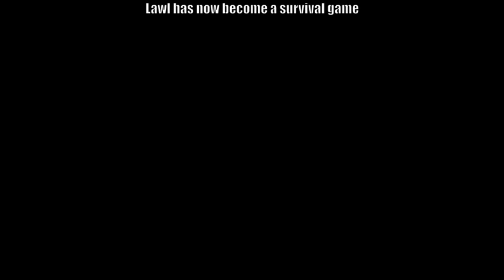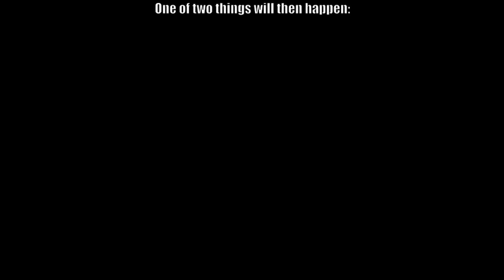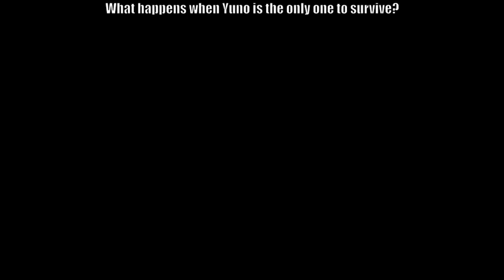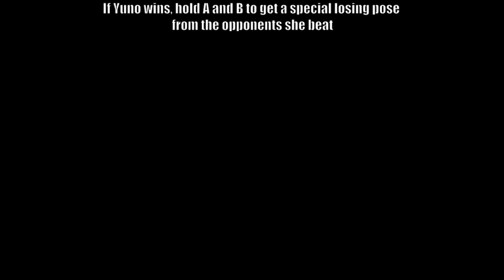Smash Bros lawl X Character Moveset - Yuno (Future Diary)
A lawl Survival has began. will Yuno Gasai defeat them?

All rights and privileges for content in this video go to the following:
Kadokawa Shoten
Shonen Ace
Asread
)Hasbro
Disney
Procedural Arts
Nihon Ad Systems and Gallop
Liitlekuriboh (CardgamesWTF)
Nihon Ad Systems/Gallop
Children's television series
Viacom
Square Enix
TV Tokyo
artificedesign
Dr.Suess
SoapOpera42
Adult Swin
Atlus
Teletoon
Kyoto Animation
Atlus
FRED